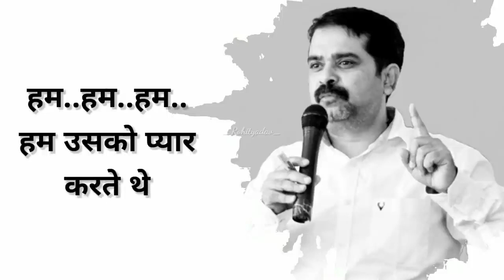जो प्रेमी हों जाते हैं वो युद्ध नहीं करते 🔥🔥🔥🔥||अवध ओझा सर जी 💯💯💯💫💫💥✨